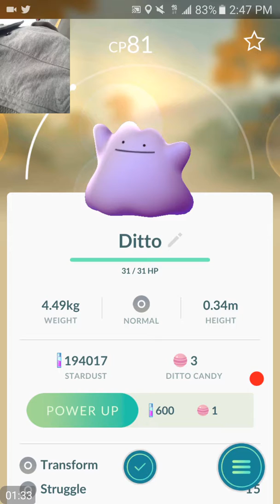Pokemon Go We Finally GOT DITTO!!!!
After searching the last 2 days for Ditto we have finally found him hidden as a Pidgey!!